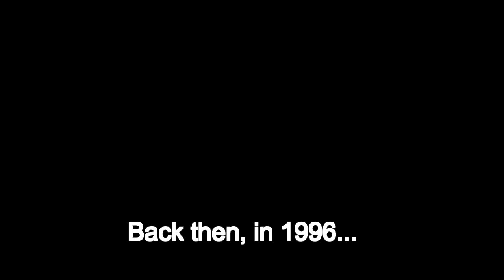[Chex OPL] STORAGE FACILITY (E1M2)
Yet another goofy video.
I think this clip will be the last for a longer time. Because...because... I have no idea. Just thinking I am pretty satisfied with my latest uploads. Gonna focus more on playing now :)